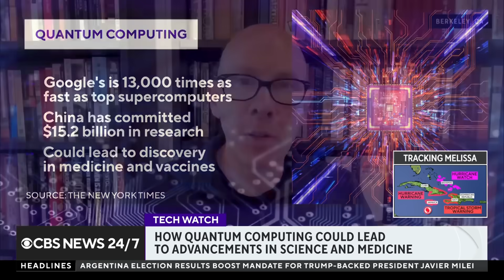Google's quantum computer makes breakthrough, New York Times reports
Google recently said the quantum computer it's developing can run software 13,000 times as fast as a traditional super computer, according to reporting from the New York Times. New York Times technology reporter Cade Metz joins CBS News to discuss.